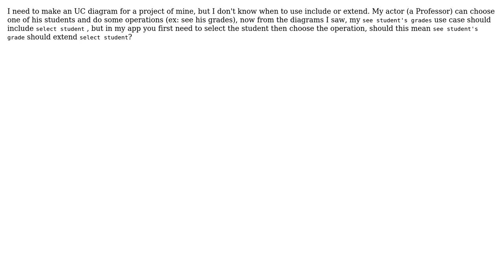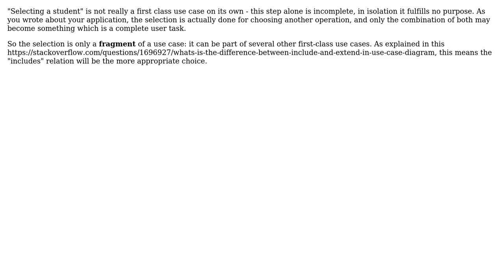Software Engineering: Use Case diagram include or extend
With thanks & praise to God, and with thanks to the many people who have made this project possible! | Content (except music & images) licensed under CC BY-SA | Music | Images & others | With thanks to user Paul user Doc Brown and the Stack Exchange Network Trademarks are property of their respective owners. You are responsible for your own actions.